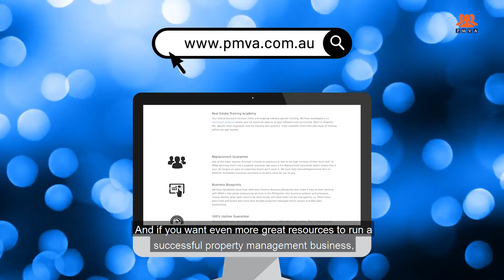EP. 49: HEYTIFF DO I HAVE TO PAY SUPERANNUATION AND TAXES IF I HIRE A VIRTUAL ASSISTANT? | PMVA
It's the HEYTIFF show! The place to be if you want to know all about Real Estate Outsourcing for your business. ✨🙌

Question 🤔: Do I have to pay superannuation and taxes if I hire a Virtual Assistant?

Answer 💡:  At PMVA we offer 3 package levels of service catering to everyone's budget, their commitment and we tailor make our onboarding process to suit your exact desired results. In addition to this we can also apply Virtual Assistant discounts for multiple VA’s as you grow your business and your team. We understand the headaches involved in scaling a business - cash flow, staff turnover, inconsistent service delivery and let’s face it no time to chase new business. That’s why we’re committed to giving you the best results while keeping those overheads low and continually freeing up more time for you to keep on growing.